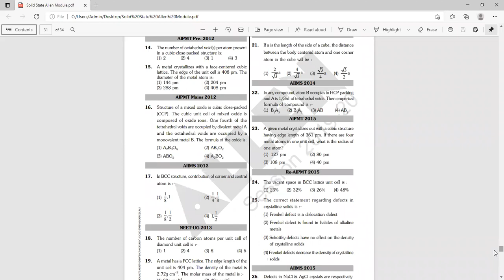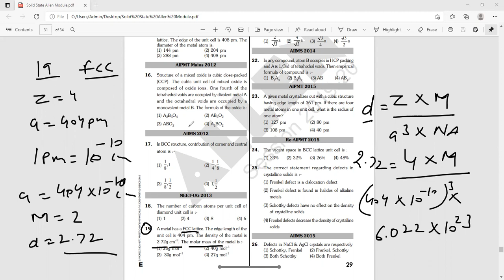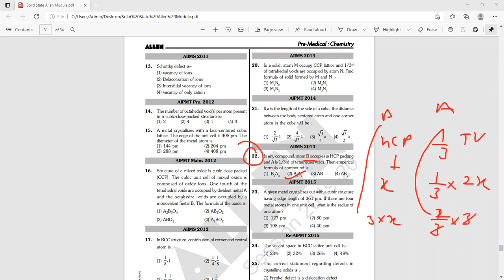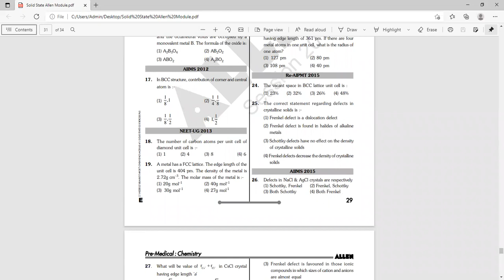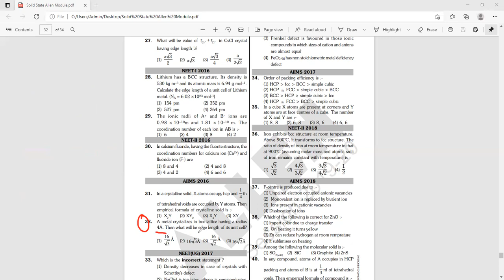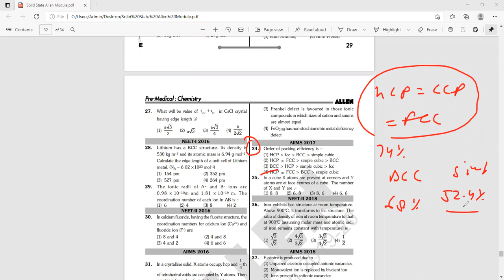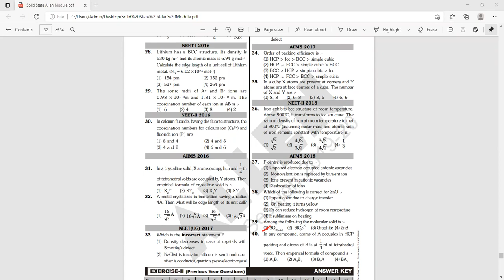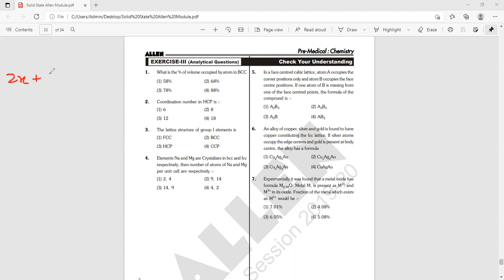9 1 SOLID STATEN